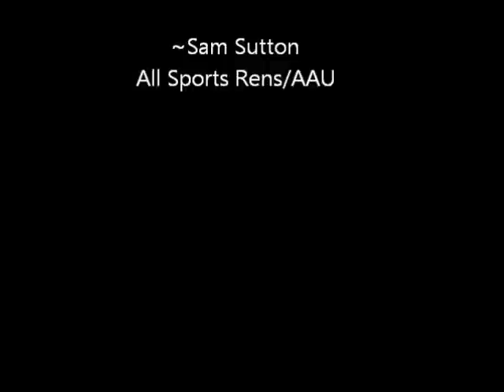Gavin G-Rose McClane/Born To Run Mix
Gavin G-Rose McClane. Mix of highlights from 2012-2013 season...